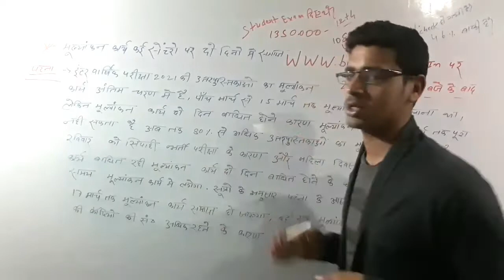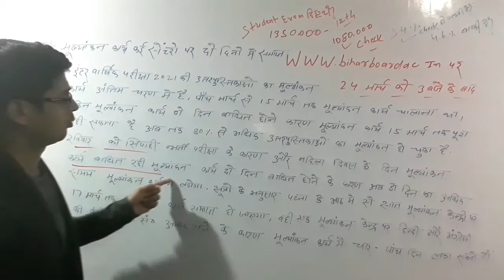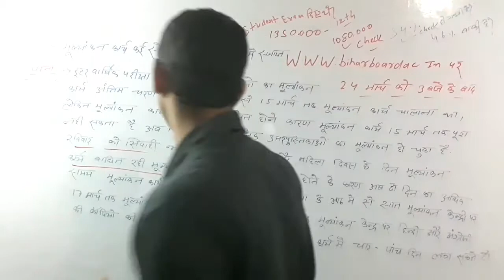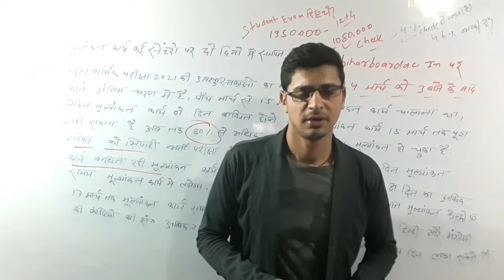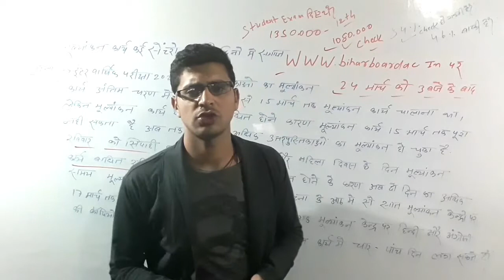Bihar board 10th 12th का result कब तक आयेगा Date &time |bseb 10th 12th result 2021ka...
Hy dosto aap sabhi ko swagt h hmare YouTube channel deepak jha study masti pe or mai hu deepak jha .
es video me maine bataya h 10thclass or 12th class results ka date to es video ko watch kijiye ..or pta kijiye